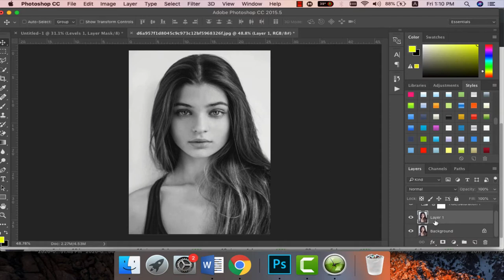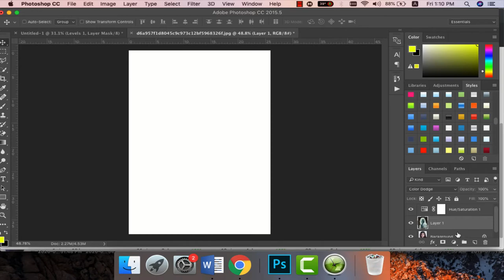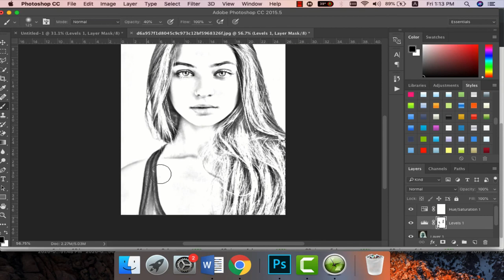How to make Sketch in Photoshop CC 2020 (Easy Trick)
How to make Sketch in Photoshop CC 2020 (Easy Trick) || HW Designer.

👉 Download With Super link NO ads

How to Remove Background in Photoshop CC 2020  [Easy Trick]

HW Designer